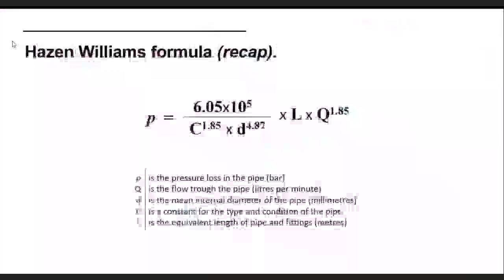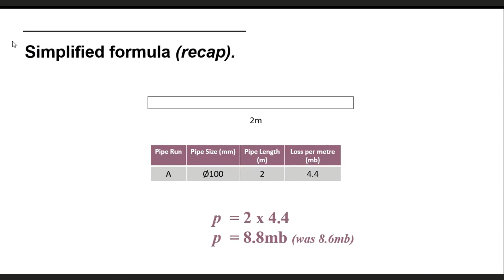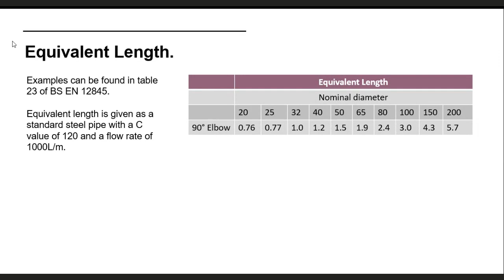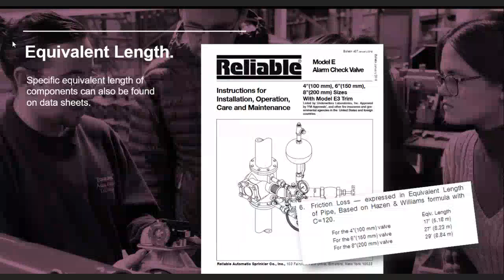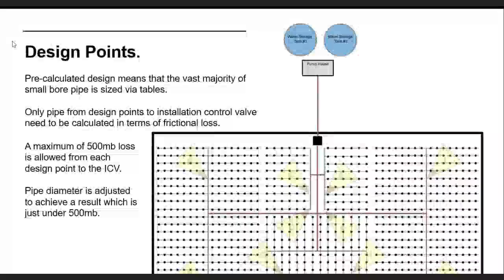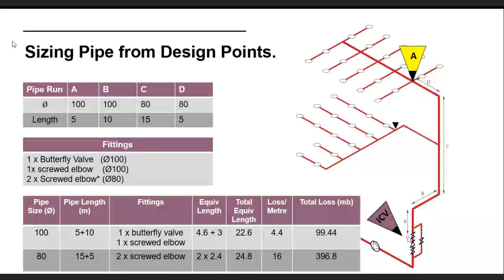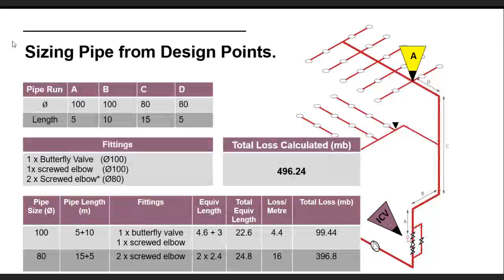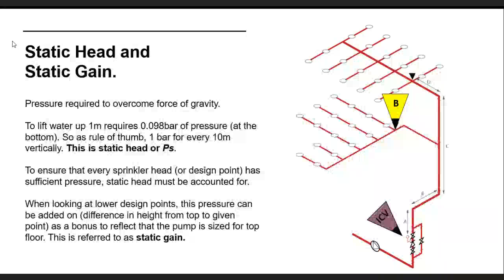Sprinkler Talk #28 - Frictional Loses (part 2)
Following on from part 1, this presentation will look at how to apply frictional loss calculations for components such as tees, elbows and valves. The presentation will include a worked example of calculating frictional losses from point A to point B.